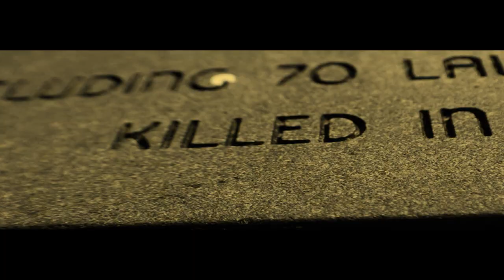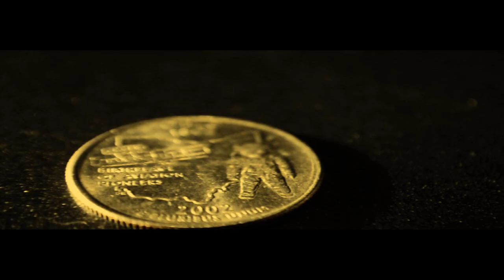C.M.H. "OHIO"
CLEVELAND'S MOST HATTED DEBUT MUSIC VIDEO DIRECTED BY THEATER DISTRICT UNIVERSITY'S SNACK THEATERS CAND OHIOS OWN RONALD A D MAYO